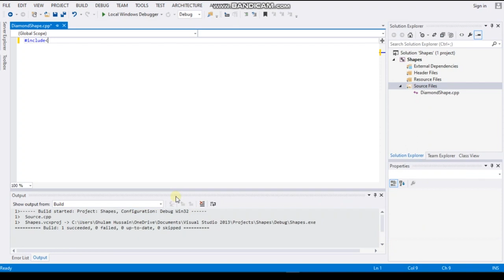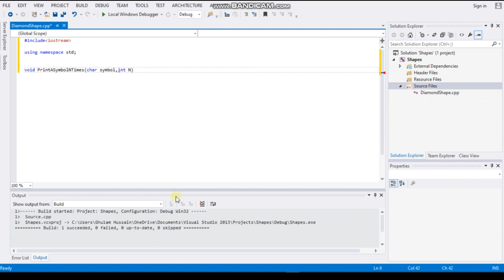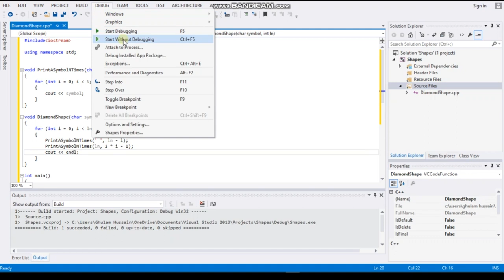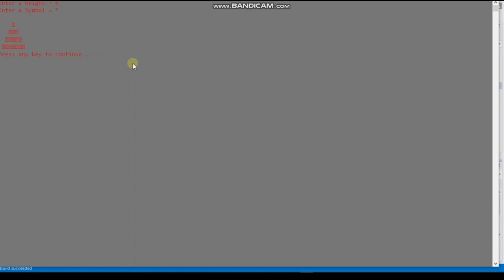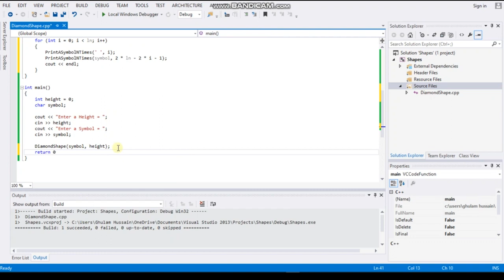Diamond Shape|Make a Diamond Shape in C++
In this video we make a Diamond shape by using C++ Language.
It's very simple and generic code.